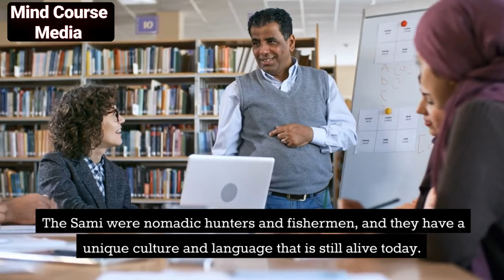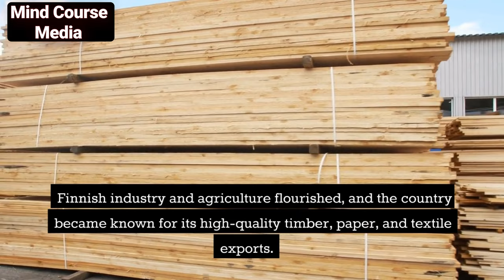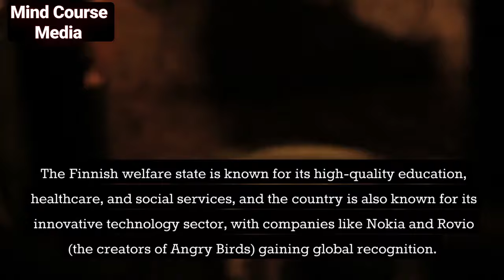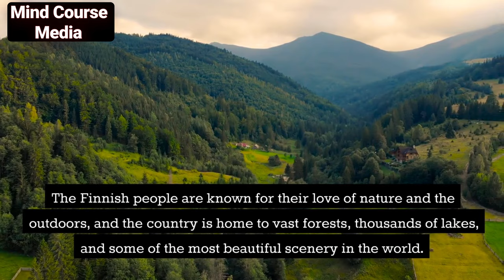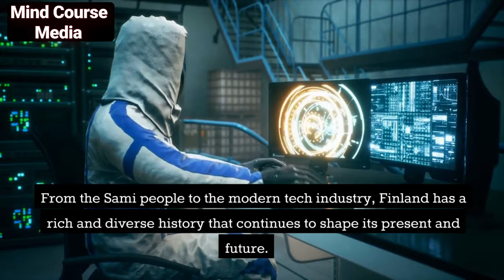Finland| Comprehensive History of Finland| History and Documentary 🇫🇮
🇫🇮 Finland is a country located in northern Europe, with a rich and fascinating history. The Finnish people have a long tradition of living off the land, with farming, fishing, and hunting being important aspects of their economy and culture. Finland was once part of Sweden, but in 1809, it became a Grand Duchy under the control of Russia.

In the early 20th century, Finland gained independence after a brief civil war. The country went through a period of rapid industrialization and modernization, which helped to transform it into the prosperous nation it is today. Throughout its history, Finland has maintained a strong sense of national identity, with a culture that values education, innovation, and social equality.